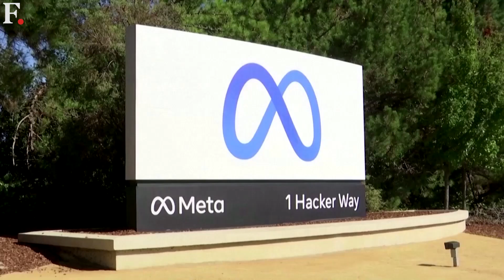Meet LLaMA - Meta’s New AI Language Model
Meta has its own new Artificial Intelligence (AI) tech now. It is planning to roll out a new AI language model that can outperform its competitors. Find out more about it.

Russia | FATF | Ukraine War | Russia Ukraine Crisis | Russia FATF Membership Suspended | Moscow | Ukraine War | Latest News | Firstpost